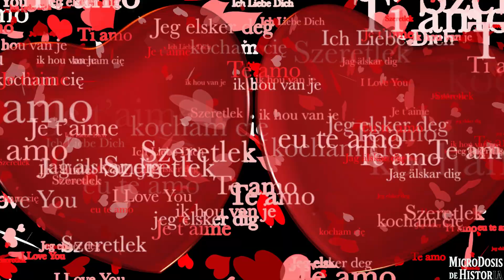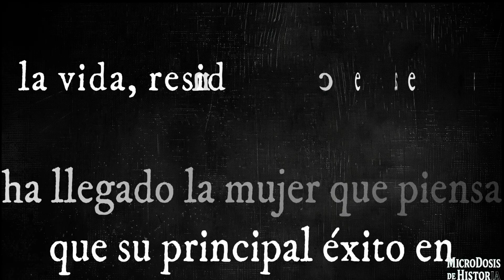TESLA el Excéntrico Inventor del Futuro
⚡ En este episodio: NIKOLA TESLA, EL GENIO QUE VIVIÓ ADELANTADO A SU TIEMPO
“No hay un gran genio sin una mezcla de locura.”
Nikola Tesla nació en 1856, en lo que hoy es Croacia, y cambió para siempre la historia de la electricidad ⚡ y la tecnología.
Pero detrás del inventor visionario se escondía un hombre solitario, metódico, obsesivo…y profundamente humano.

En este video conocerás:

⚙️ Su origen y primeros pasos como inventor en el Imperio austrohúngaro.
🕊️ Su extraña relación con las palomas: una historia real de afecto y soledad.
💎 Sus manías y obsesiones: el número 3, 6 y 9, las perlas, los objetos redondos.
🧮 Su rutina matemática: desde limpiar con 18 servilletas hasta caminar 16 km diarios.
💤 Sus costumbres inhumanas: dormir 2 horas por noche y trabajar 84 seguidas.
🧠 Su memoria perfecta y dominio de 8 idiomas.
🕰️ Su vida de castidad, disciplina y entrega total a la ciencia.
🏨 Su muerte en soledad, en la habitación 3327 del hotel New Yorker, el 7 de enero de 1943.

Tesla fue un hombre adelantado a su tiempo, un genio que rozó la locura, que soñó con energía gratuita para el mundo 🌎, y que murió con lo único que amó de verdad: una paloma blanca 🕊️.

00:00 ⚡ Introducción: la línea entre genio y locura
00:18 👶🏻 Nacimiento de Nikola Tesla (1856, Imperio Austrohúngaro)
01:02 🕊️ Las palomas de Tesla: su refugio emocional
02:23 ⭕️ Manías y fobias: joyas, perlas y objetos redondos
02:53 🔢 Obsesión con los números 3 6 9
04:01 🏙️ Últimos años en Nueva York
05:27 🧠 Rutina, disciplina y extrañas costumbres
06:06 💤 El insomnio del inventor
07:19 💔 Vida sin amor y visión sobre las mujeres
08:43 ⚰️ Muerte en soledad (1943)
09:04 🌟 Legado científico y humano
10:04 💬 Reflexión final: el mundo interior del genio

⚡ IMPORTANTE: Parte de las imágenes utilizadas en este video son reales y auténticas 🖼️, otras han sido modificadas digitalmente para darles movimiento 🎥, respetando siempre la esencia original.

📅 Nuevos contenidos todos los sábados de cada semana⏰
🇲🇽 México / 🇨🇷 Costa Rica → 13:00
🇨🇴 Colombia / 🇵🇪 Perú / 🇪🇨 Ecuador → 14:00
🇻🇪 Venezuela → 15:00
🇨🇱 Chile / 🇵🇾 Paraguay / 🇧🇴 Bolivia → 15:00
🇦🇷 Argentina / 🇺🇾 Uruguay → 16:00
🇪🇸 España → 20:00